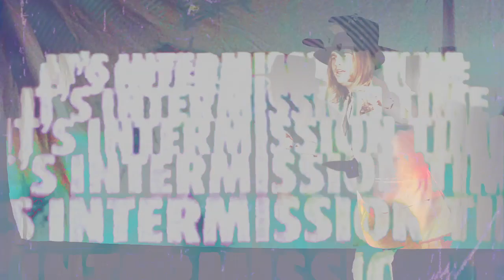Electric Child House - Soul Sucker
Taken from the debut EP "Goochie Goochie Goo"

Tweet @echmusic
Intsa @electricchildhouse

Video by Electric Child House
Camera by Jeremy Walker